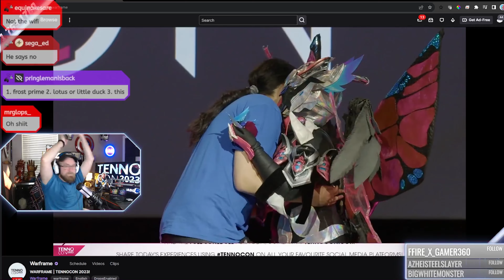Titania Marriage Proposal (Tennocon Warframe Highlights 2023)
TennoCon 2023 - Warframe Announcements / Updates, New Warframe Dagath, Grendel Prime, Highlights & more! Marriage Proposal, TITANIA

Watch the highlights of the Titania Marriage Proposal at Tennocon 2023 in Warframe! Experience the best melee and warframe action in this exciting update.

Check out the highlights from the Titania Marriage Proposal at Tennocon 2023, featuring the best melee and warframe action in Warframe 1999. Don't miss this epic Warframe update!

Experience the epic Titania Marriage Proposal in this highlight reel from Tennocon 2023! Watch the best Warframe gameplay and get the latest update news.

Watch the highlights from Titania's marriage proposal at Tennocon 2023 in Warframe! See the best melee and warframes in action in this exciting update.

Watch highlights from the Tennocon 2023 Warframe event, including a special Titania-themed marriage proposal! Plus, get the latest updates on Warframe and discover the best melee weapons and Warframes to use in the game.